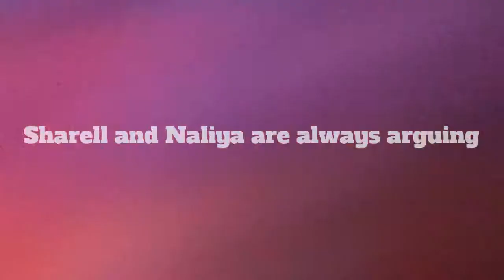12/19/2018 WPP Bloopers